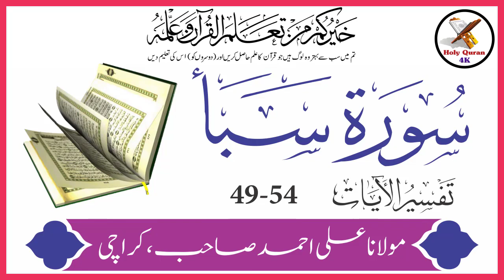Surah Saba Verses 49-54 | Urdu Translation And Tafseer By Maulana Ali Ahmed | Holy Quran Motivation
Surah Saba Verses 49-54